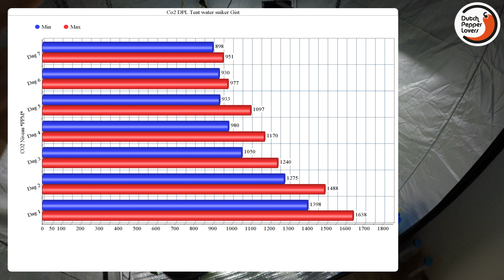CO2 *GIST* Generator *Test*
Gewoon een simpele leuke test om te kijken of ik voldoende CO2 kon genereren met een eigen gemaakte CO2 generator, gemaakt van een Emmer,slang, water, suiker en wat gist.

Deze test is absoluut niet wetenschappelijk opgezet ook zullen resultaten per persoon variëren maar het was ook niet de bedoeling dat het wetenschappelijk opgezet was.

ik wilde alleen aantonen dat het mogelijk is om met basisproducten voldoende co2 te genereren.

ik wilde simpelweg kijken of het mogelijk was om in mijn tent met water suiker en gist 600/900 ppm te halen

Tot mijn verbazing kreeg ik wat meer dan ik had verwacht.🙈